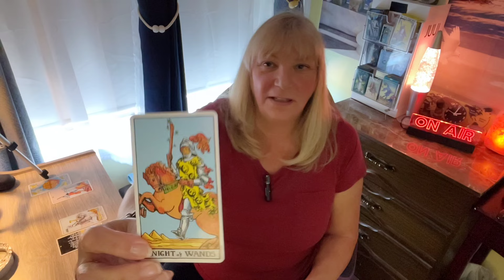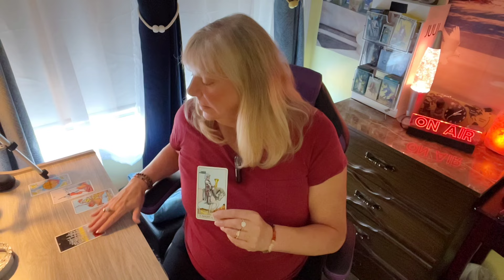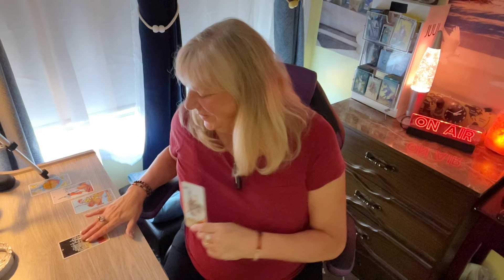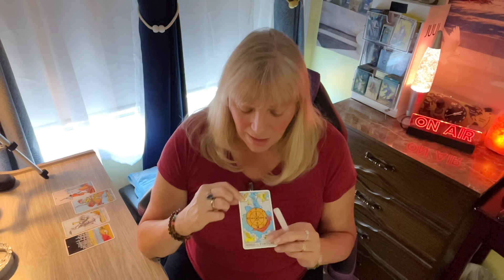CAPRICORN ♑️ RIGHT WHEN YOUR AT THE END OF YOUR ROPE, NOT ONE BUT TWO OFFERS COME YOUR WAY! Oct.14